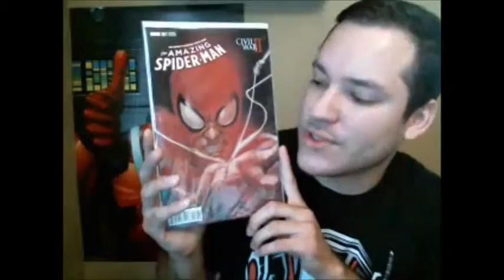THE AMAZING SPIDER-MAN #1: CIVIL WAR II- This Week in Comics (June 8, 2016)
This is a mini comic book review of 'The Amazing Spider-Man #1: Civil War II' from the "This Week in Comics" segment of the Comic Hero Talk podcast episode #2.